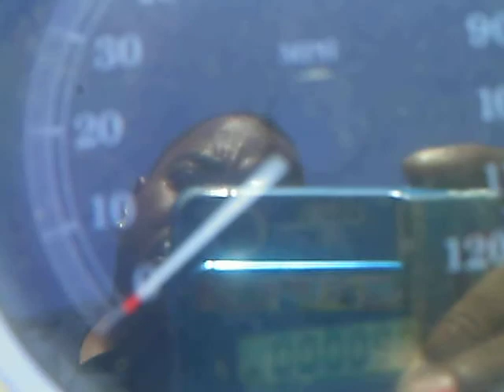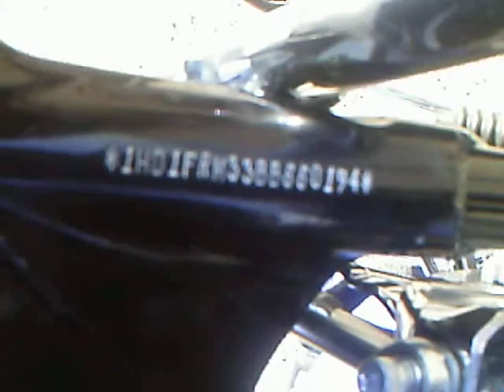SDA589387.AVI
2011 HARLEY DAVIDSON FLHRCI